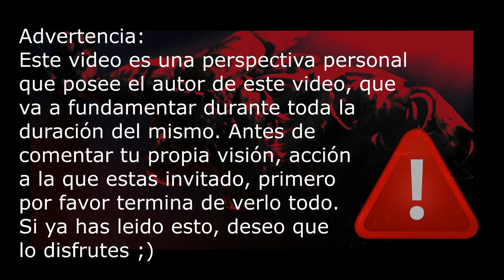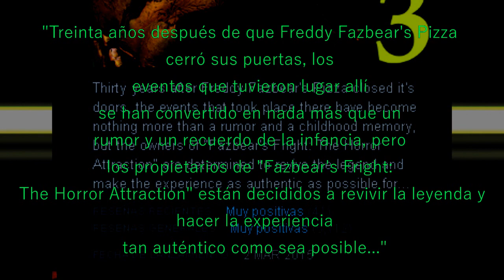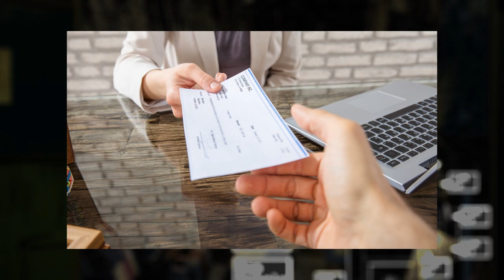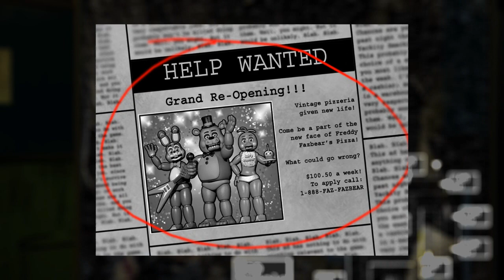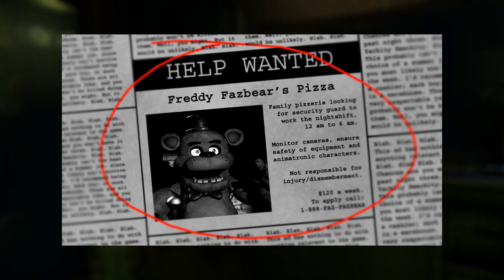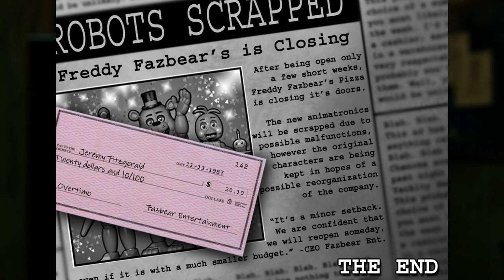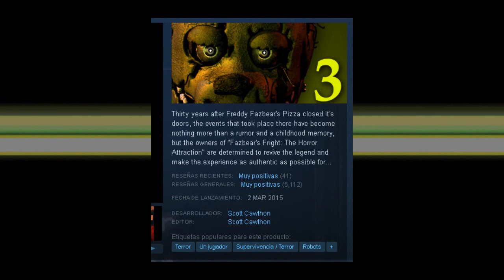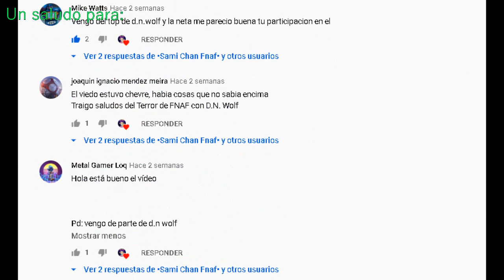FNaF 3 / Fazbear Fright´s SUCEDE en el 2017 | (Ve todos mis argumentos)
Este vídeo lo hago para justificar mi creencia de que FNaF 3 se desarrolla en el 2017, te pido que lo veas entero antes de cuestionar mi opinión y si tienes algo que agregar o una visión diferente, te invito a que nos compartas esta en los comentarios.

¡Para mis terroríficos: en este vídeo escogeré los saludos que aparecerán en la historia de TRTF (próxima a llegar al canal) así que si llegas a conseguir un corazón estarás definitivamente ahí!

Este vídeo, como todos en mi canal, es para ti Sami ;3